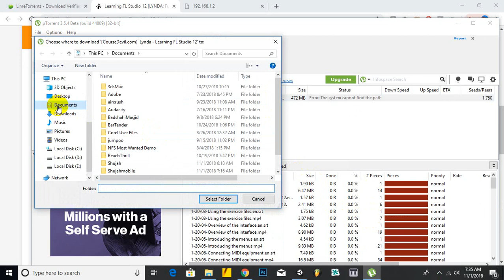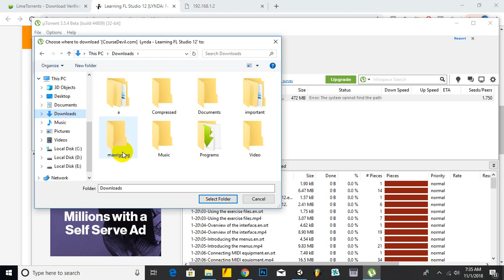torrent error the system can not find the path specified (Write To Disk) solved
in this video you will learn how to fix torrent error : the system can not find the path specified (Write To Disk)